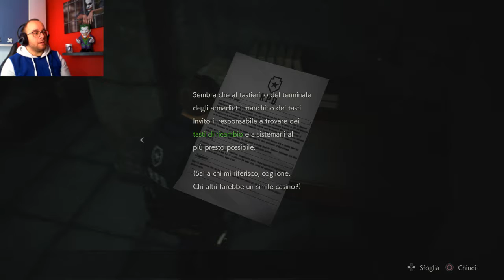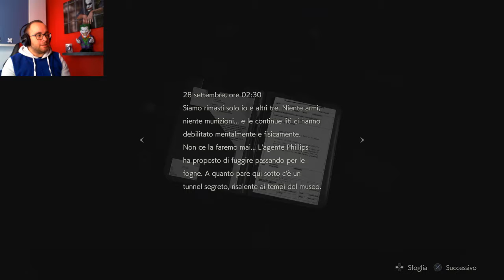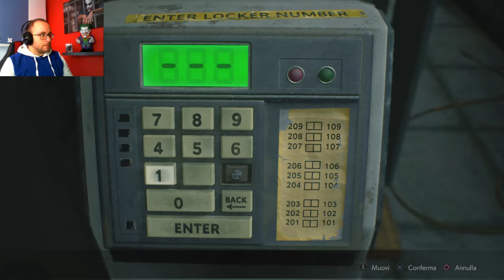Zombie immortali e la prima chiave-#2-Resident Evil 2